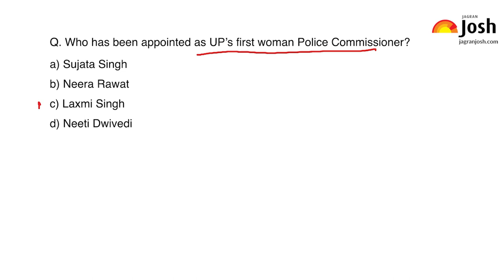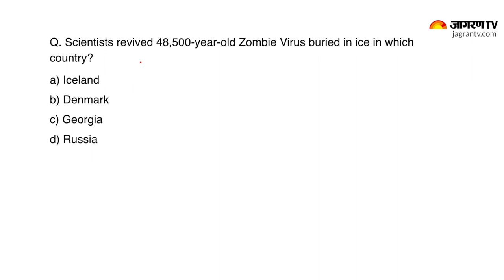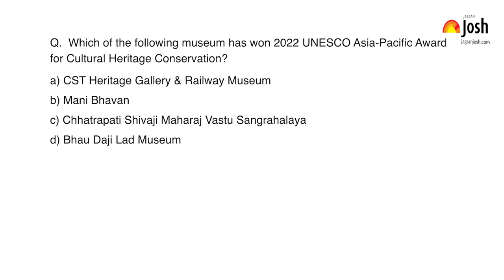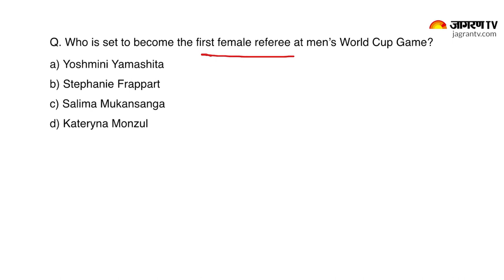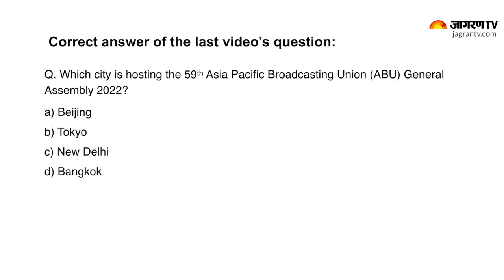Current Affairs 2022 | Dec 1, 2022 | Current Affairs In Hindi